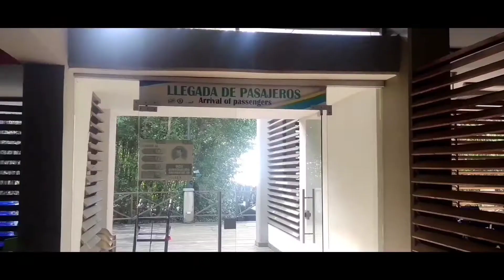visité la ciudad puerto de Antioquía, Turbo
turboantioquia ciudadpuerto turbocolombia señoras y señores hoy nos encontramos en el municipio de Turbo Antioquia ubicado en la subregión del uraba antioqueño a nieve horas de la ciudad de Medellín,. pero recientemente se inició la construcción del puerto Antioquia el cual busca reducir ese tiempo de cuatro a cinco horas, el busca interiorizar la economía portuaria del país con las demás zonas marítimas, me encuentro aqui a las afueras del hotel Castilla de oro, primer hotel construido acá en el municipio de Turbo ; debe el nombre de Turbo gracias a las aguas turbias de la zon, un dato Interesante y es que ha pasado por varios departamentos del pais, Antioquia Cauca y chocó: principalmente fue de Antioquia tiempo después pasó al chocó despues pasó al Cauca y nuevamente volvió a Antioquia, bueno parceros estamos en uno de los sitios que más nos llama la atención a nosotros los turistas como los es playa dulce vamos a conocer hacia allá; algo que también llama mucho la atención de esto acá y es ver este inmenso cangrero ya que aparte de ser una zona bananera también es una zona bananera también es una zona de cangrejos, creo que es en en mayo que se ve la marcha del cangrero, creo que esto se llena de cangrejos la verdad no me ha tocado ver pero ha de ser algo muy bonito.
Bueno y ya despues disfrutado de la playa tuve que cambiarme de ropa ya que obviamente la tenía mojada y llena de arena por el mar, quise ir a visitar uno de los sitios que más me llamo la atención desde que llegué aca a Turbo como lo es el waffe, ya que desde allí se envían productos para otras partes del país especialmente para Panamá, para ello tomé uno de los medios de transporte más utilizado acá y el cual muchas personas utilizan para subsistir como lo es el mototaxi, observé que mientras llegaba muchas sacan Productos típicos de la zona como lo son el platano el pescado y el coco y demás productos de la canasta familiar, buenos y ahora me encuentro aquí en la punta de un barco en un sitio  conocido como el waffe, pueden ver que hay barcos porqué? porque de aquí sale mercancía para varíos sitios especialmente para Panamá, como pueden ver es un sitio donde vive gente un poco peligroso en caso de
una creciente o que el mar se suba no se si logra ver al fondo unas personas bañansose la verdad el sitio como tal me parece interesante muy bonito ya que la gente comparte aquí vive tranquila es un sitio que mueve mucho comercio sobre todo por el lado de allá ya vamos a conocer también por ese sitio cabe resaltar que de aquí es solamente para transportar mercancía ya las personas los turistas llegan a otro sitio al puerto pisisi ya más adelante cononceremos también dicho sitio bueno este es como tal el barco en que me encuentro ubicado en este momento aquí por lo que se puede apreciar aquí encima es donde se echa la mercancía aquí se parará el capitán y dirá muchachos tierra aquí continuamos con el recorrido es para mí muy satisfactorio me siento muy contento de estar aquí no quería dejar pasar la oportunidad de al menos pararme en uno de estos barcos y saber que lleva productos hacia otro país la verdad me siento muy emocionado y muy contento de estar acá y les confieso que quisiera quedarme aquí y que me metieran en toda esa mercancía de una vez para Panamá quisiera conocer ese sitio tan hermoso que he visto en los vídeos como lo es el canal como lo es la isla de capurgana pero en otra oportunidad será podemos ver que esto por aquí es supremamente comercial vemos aquí los bananos ya que es una zona bananera no se logran ver los cocos pero vemos que más adelante hay más negocios follow fypシ゚ foryuopage colombia urabacolombia viralyoutubevideoCiudad PuertoColombiaPuerto AntioquiaTurbo Antioquia ColombiaTurbo ciudad puertoTurismo en colombiaTurismo en urabáUraba AntioqueñobarcosnoticiasUraba Colombiacocosexportaciónplátanoviral YouTube video